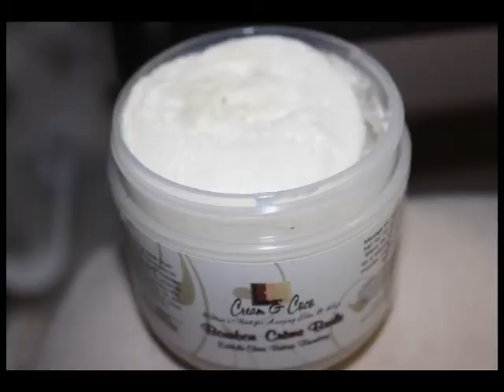Valentine's Hot Coco Box!!! (Edible)